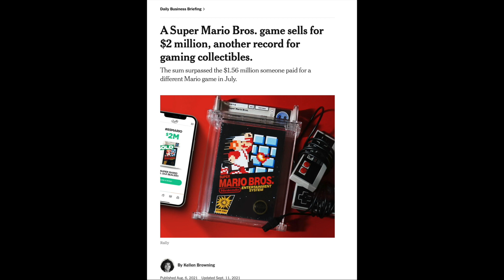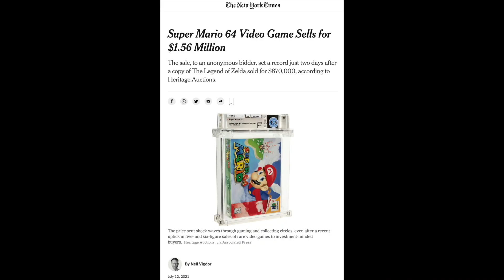Will Retro Video Game Prices Continue to Fall? | With Dustin Furman of Sacred Symbols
Will retro video game prices continue to decline? We give our thoughts on this trend that has been happening since some time near the end of 2021 and beginning of 2022. We take a look at many factors including: the effects of the pandemic, the seemingly manufactured rise of the sealed games market, the current state of economics with inflation being a major factor etc. Please listen to our thoughts on the subject and feel free to drop a comment with your thoughts on the state of the retro video game prices.

Matt: Twitter - @FromNJ2CA
Wes: Instagram - grendel5xbx
Dustin: Twitter -  @DustinCanFly

Intro Art & Graphics by: Bernardo Del Castillo

Intro/Outro Music by:  8 Bit Universe
Song: Orange Juice